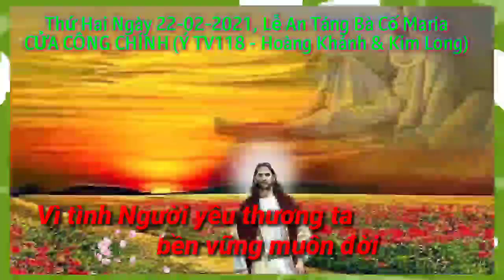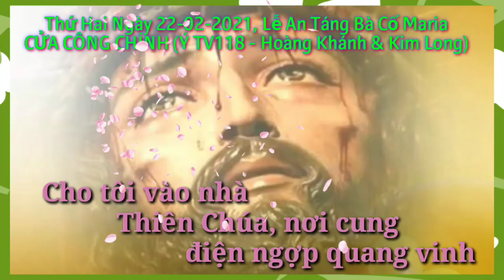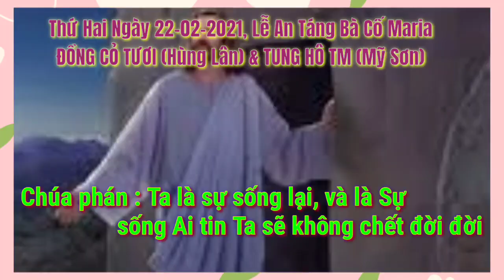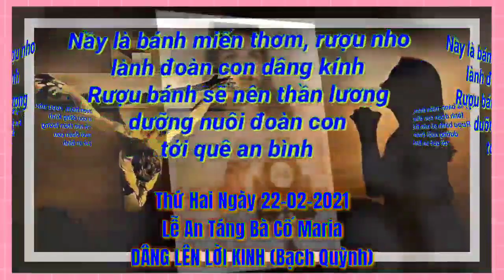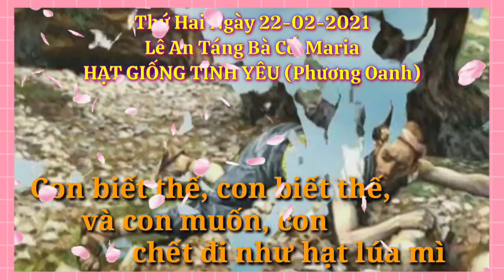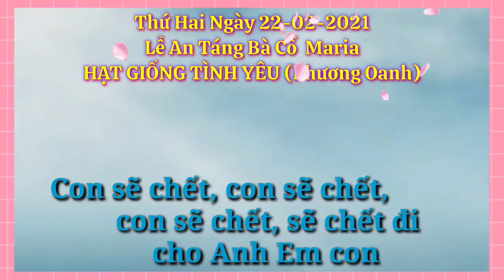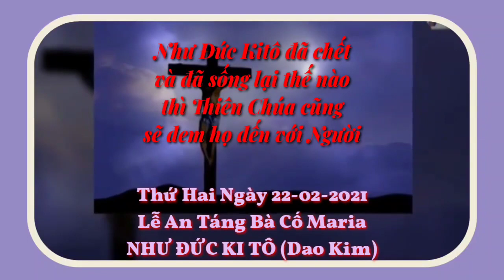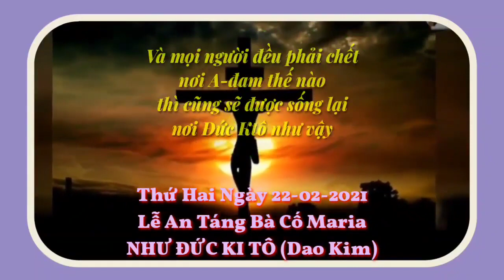(CeTB) Thứ Hai 22-02-2021 Lễ An Táng Bà Cố Maria